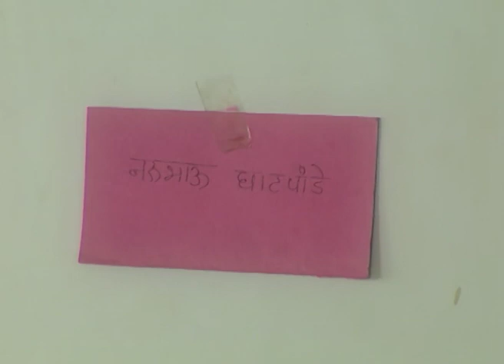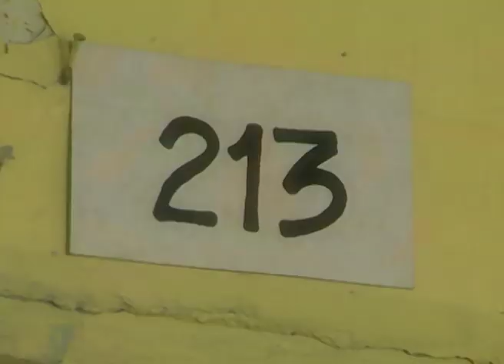Comedy Dot Com | Marathi TV Serial | Full Episode - 8 | Zee Marathi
Show Name : Comedy Dot Com
Producer/Star Cast : Bhau Kadam,Nilesh Sable
Episode No : 8

Comedy Dot Com  is an Indian Marathi Comedy Serial aired on Zee Marathi.The Show consists of comedy act done by various comedy actors and celebrities